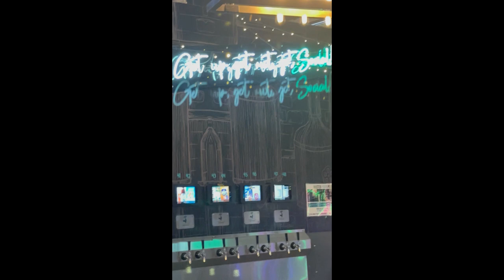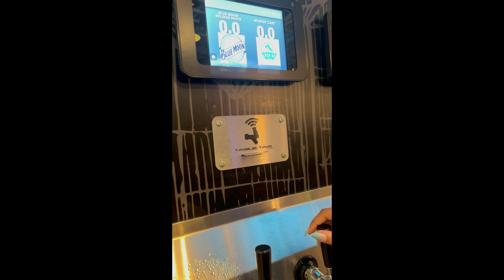VLOGtober Day 6 | Childhood Memories at the Arcade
My sister decided to celebrate her birthday at the arcade and we had a great time!! It brought back memories of childhood. circuitsocial in norfolk virginia is a blastfromthepast type of place!! LOVED IT!!

Luv ya vibetribe 🍂🥰